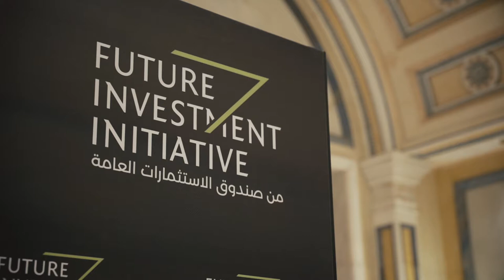The Inaugural Future Investment Initiative International Pro-Am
The Future Investment Initiative (FII) is an international platform for expert-led debate between global leaders, investors and innovators with the power to shape the future of global investment. The event featured former world number one Ernie Els along with Thomas Bjorn and Catriona Matthew, Europe’s respective successful Ryder Cup and Solheim Cup captains; Jose Maria Olazabal, a two-time Masters Tournament champion and stars from the LET and European Tour. (Organised by Performance54)

Film Copyright PIF / FII / Golf Saudi
Event Management: Performance54